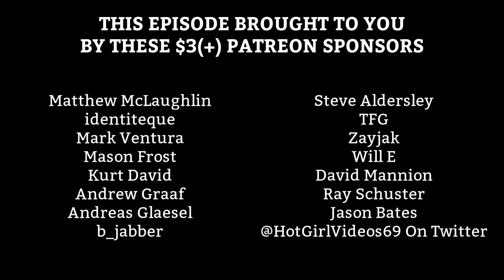ALBUM REACTION: Sonic Youth — Sonic Nurse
No nurse I won't have a shot because it contains 5 billion microscopic Bill Gates.

Intro - 0:00
01. Pattern Recognition - 3:19
02. Unmade Bed - 5:21
03. Dripping Dream - 7:55
04. Kim Gordon and the Arthur Doyle Hand Cream - 9:56
05. Stones - 11:24
06. Dude Ranch Nurse - 13:08
07. New Hampshire - 14:52
08. Paper Cup Exit - 16:23
09. I Love You Golden Blue - 18:49
10. Peace Attack - 20:58
Outro - 22:33